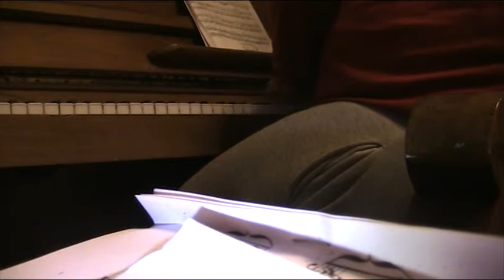Hiller 1 Sonatina E flat major Op 95 No 5